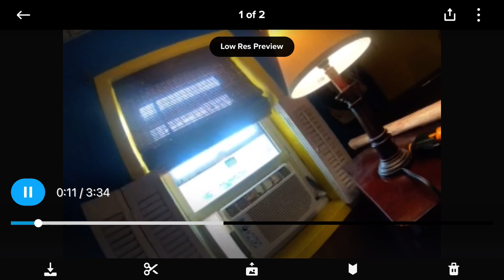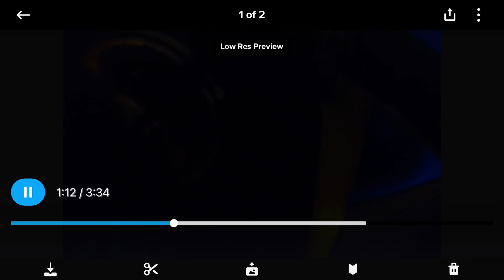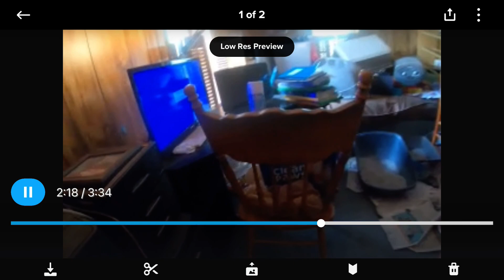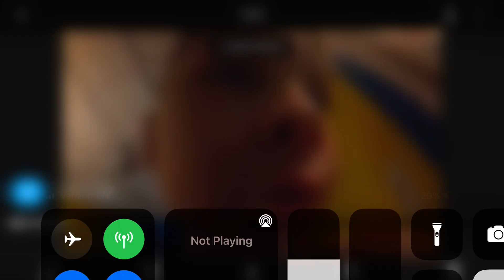Ozzie adventures s16 ep3